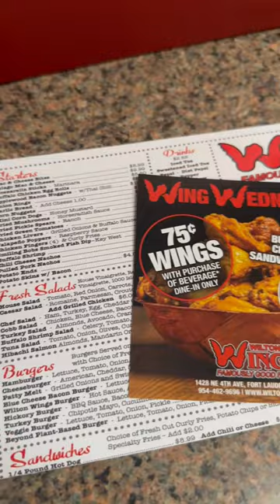Check out these wings. I love their wings and corn nuggets. roadto1k florida wings ￼